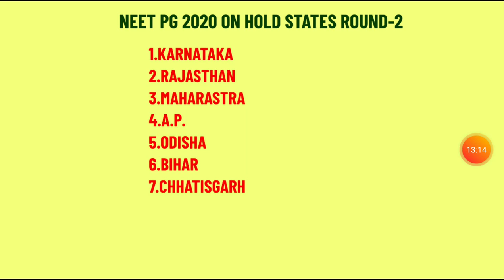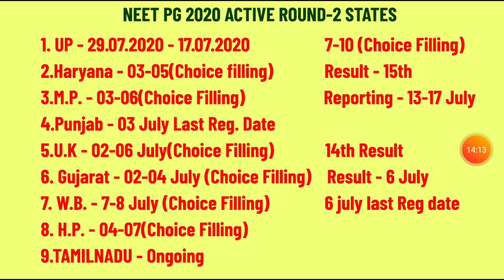All States NEET PG Round-2 counseling updates Bihar|UP|Haryana|HP| UK| Rajasthan|Maharashtra|WB|AP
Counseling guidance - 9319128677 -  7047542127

👉High Rankers/Non-qualified fill the form to get all updates on whatsApp for FREE:-

👉Download DNB Guidence, choice filling cut off , Top Hospital, Stipent, Bond/Penality, passing ratio-Book A to Z Details:- 💡📕Check out my product on Instamojo

👉Karnataka private medical college Cut off Guidance Book All branch- Check out my product on Instamojo

👉 Special Cutt off guidance book Check out my product on Instamojo